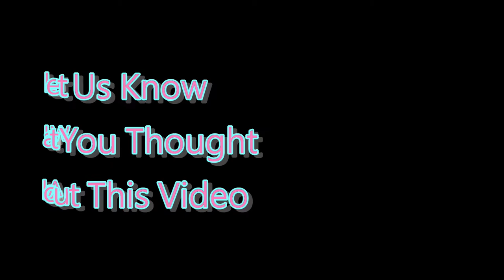❌ No Copyright 3D 🕜 3 Minute Countdown Timer w. Music 12 - Free For Video Editor - Minuteur - 無料タイマー